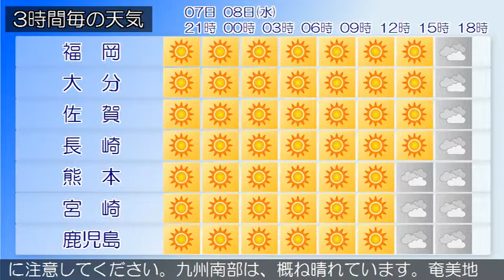2019/05/07 九州地方の天気予報 夕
福岡県では、８日まで空気の乾燥による火の取り扱いに注意してください。九州北部地方は、高気圧に覆われて晴れとなっています。７日の九州北部地方は、高気圧に覆われて晴れでしょう。薩摩、大隅地方では、８日まで空気の乾燥による火の取り扱いに注意してください。九州南部は、概ね晴れています。奄美地方は、晴れや曇りとなっています。